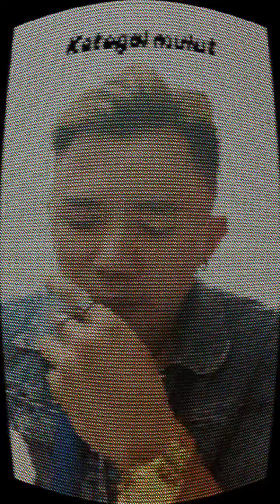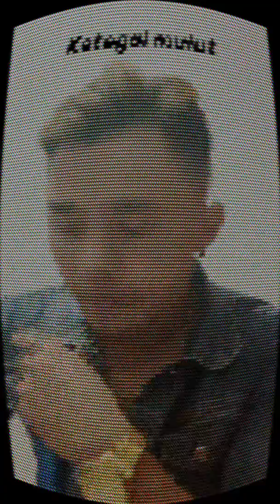KETEGAL MULUT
Baru belajar ✌🏻